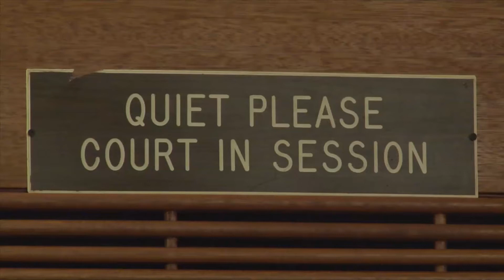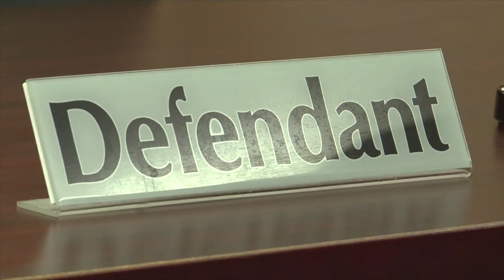Consensual defense raised in rape trial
A woman who claims she was sexually assaulted by Jefta Moses last year, took the stand today recalling the night the incident occurred and telling jurors that she knew he was going to do something to her by the way he was looking and coming close to her.